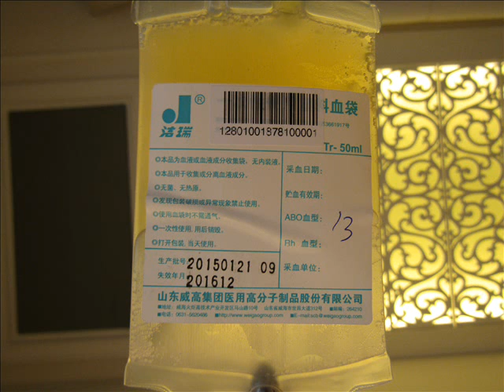@todosxalonso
VIDEO DE AGRADECIMIENTO A TODAS LAS PERSONAS QUE NOS AYUDARON EN ESTA HERMOSA CAMPAÑA